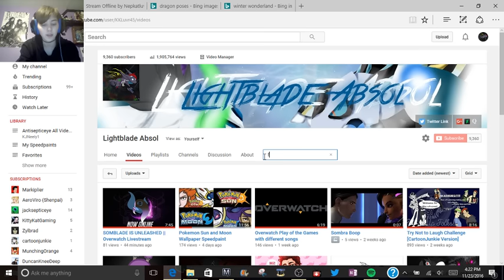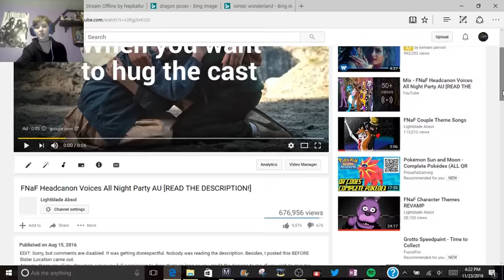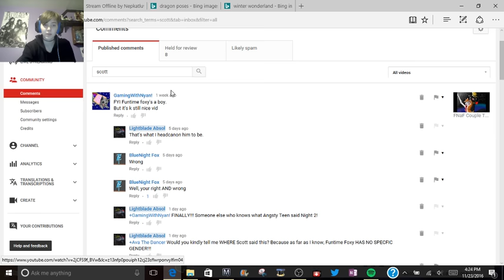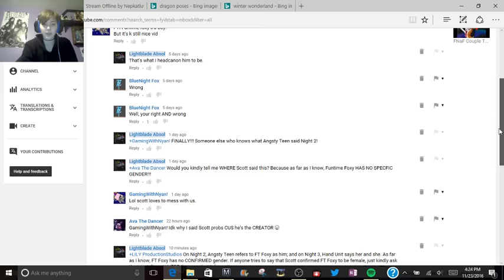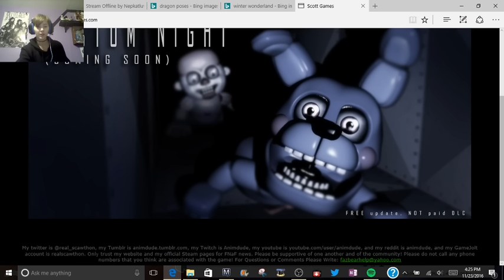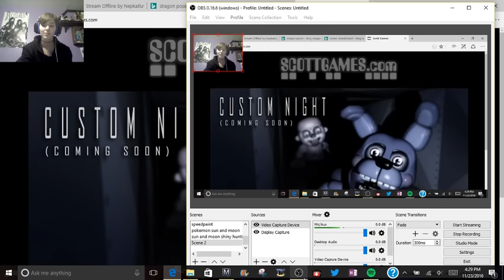IMPORTANT! FNAF FANS MUST WATCH!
I mean EVERY SINGLE WORD. I WILL leave if this continues.